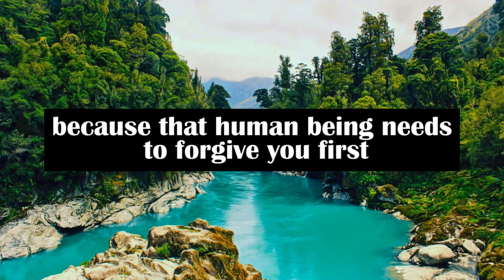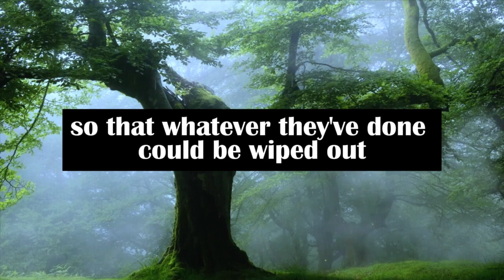The Unthinkable Act Worse Than Many Sins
The Sin That Outweighs Many Sins